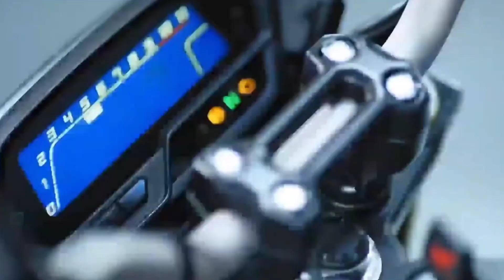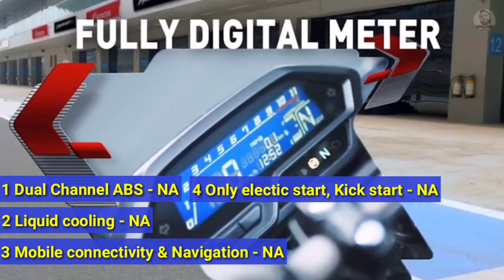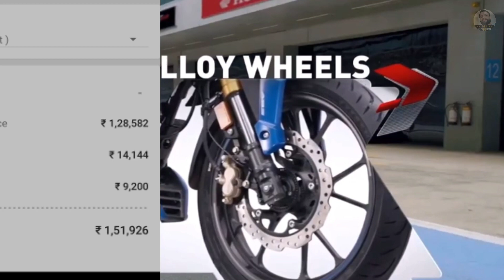Honda hornet 2.0 8 MISSING FEATURES | Honda hornet 2.0 Problems | Hornet 2.0 BS6 खरिदनेके पहले देखे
Honda hornet 2.0 8 main missing features | होंडा होरनेट 2.0 मिसिंग फीचर्स | क्या मिस कर गया Honda new hornet 2.0 में ?
Honda Hornet 2.0 Problems